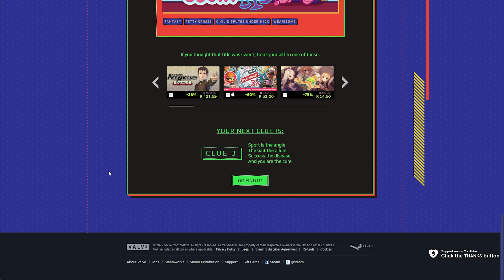CLUE 3 ANSWER: Sport is the angle. The bait the allure | Steam 2022 Summer Sale Guide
Sport is the angle
The bait the allure
Success the disease
And you are the cure

Can't find the challenge games? "Not available for you"? NO! Everyone can get the badges, you WILL have the games. This guide shows you how to find them if you can't

Timestamps:
0:00 - Prompt/Riddle
0:10 - Steam Sale Answer